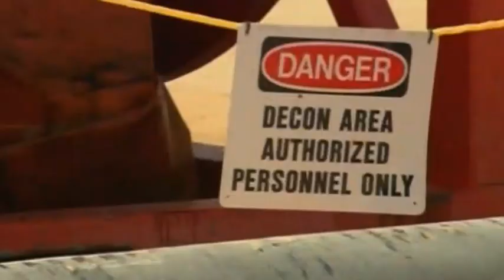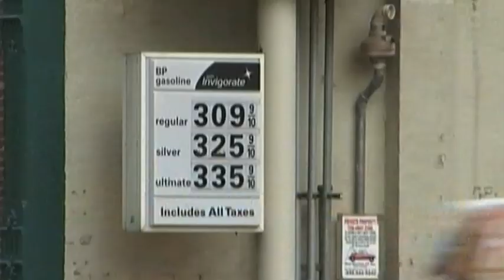Barack Obama versucht Befreiungsschlag | SPIEGEL TV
US-Präsident Barack Obama dringt als Konsequenz aus der Ölpest im Golf von Mexiko auf eine rasche Förderung sauberer Energien. Tausende Tonnen Öl strömen täglich in den Golf von Mexiko. Das Unternehmen BP kann sein Leck nicht stopfen. Auch US-Präsident Obama leidet darunter. Seine Beliebtheitswerte sinken. Er soll nicht schnell und entschlossen genug gehandelt haben. Mit einer Rede direkt aus dem Oval Office wollte er zeigen, dass er das Heft in der Hand hat.